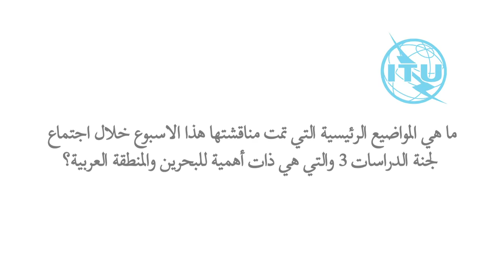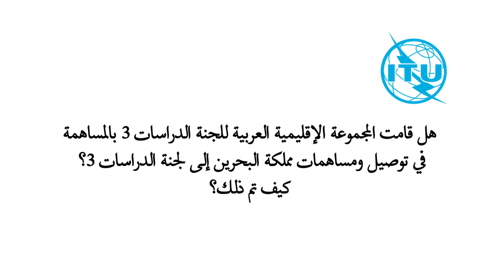مقابلة مع السيد عادل درويش, رئيس العلاقات الدولية البحرين, الإتحاد الدولي للإتصالات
Interview with Adel Darwish, Head of International Relations, Bahrain

مقابلة مع  السيد عادل درويش, رئيس العلاقات الدولية, البحرين 2016

الإتحاد الدولي للإتصالات,  جنيف